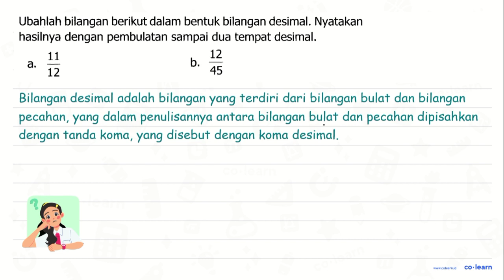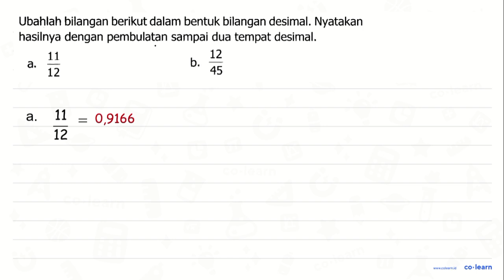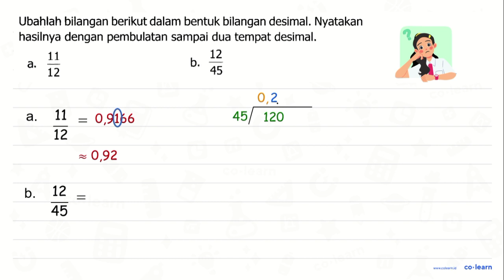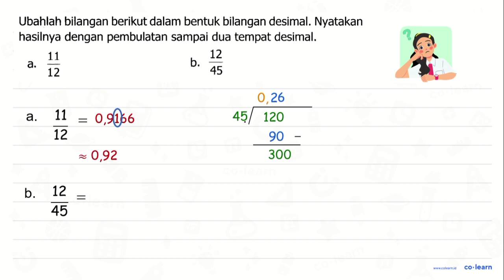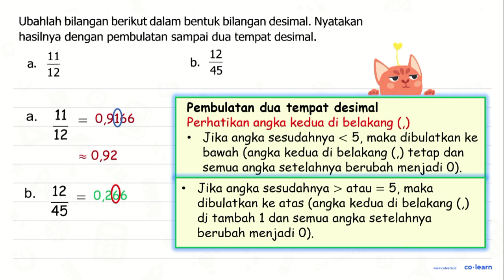Ubahlah bilangan berikut dalam bentuk bilangan desimal. Nyatakan hasilnya dengan pembulatan sampa...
Ubahlah bilangan berikut dalam bentuk bilangan desimal. Nyatakan hasilnya dengan pembulatan sampai dua tempat desimal; 12 11 b_ a; 12 45

00:00 : Bedah Soal
01:00 : Konsep, rumus dan pengertian Penyelesaian Masalah Pembulatan
01:18 : Langkah penyelesaian soal
04:34 : Jawaban akhir
05:04 : Penutup